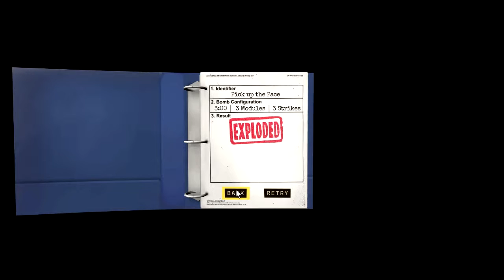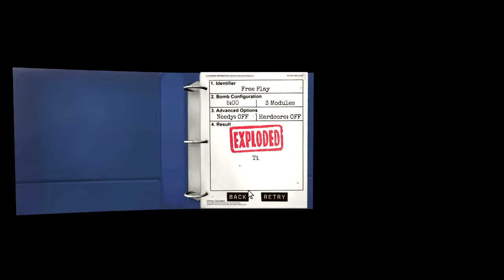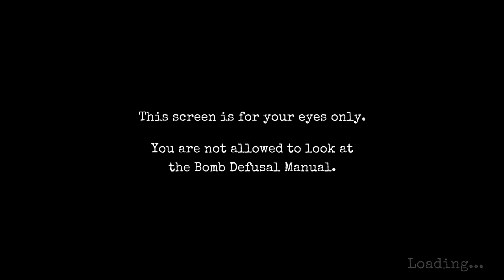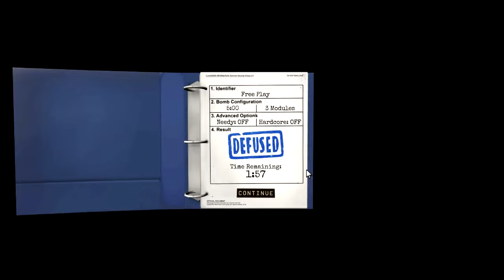[let's play] LES DESAMORCEURS PROFESSIONNELS SONT LA !!! Keep talking and nobody explodes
Description: jeux dans lequel vous désamorcez une bombe a l'aide d'un(e) ami(e)(s) qui lui auras le manuel devant les yeux pour vous expliquez quoi faire pour la désactiver.

-Titre: Keep talking and nobody explodes

-Genre: indé

-Développeur: Steel Crate Games

-Éditeur:  Steel Crate Games

-Date de parution : 8 octobre 2015

-Prix du jeux: 14,99€